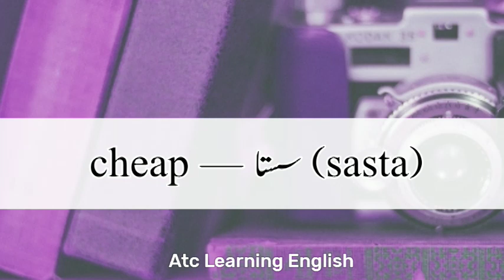Cheap Meaning | Cheap Meaning In Urdu Hindi | Cheap Ka Matlab Kya Hota Hai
Cheap Meaning | Cheap Meaning In Urdu Hindi | Cheap Ka Matlab Kya Hota Hai | Cheap Ka Meaning Kya Hai